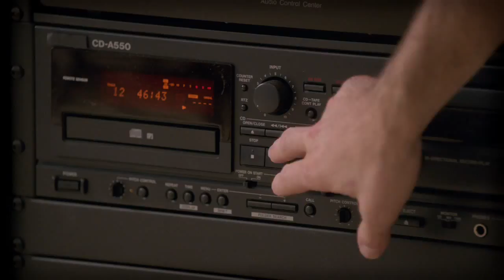Smash - The 20th Century Fox Mambo (Türkçe Altyazılı)